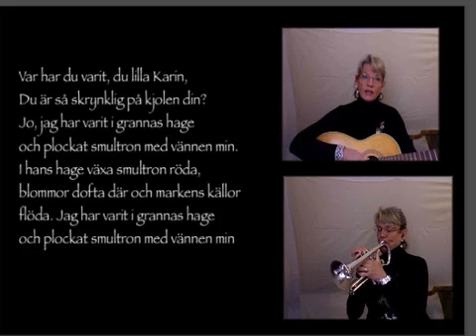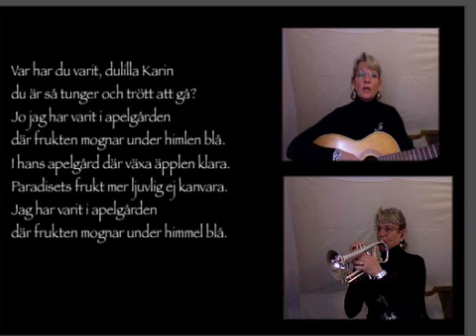Lilla Karin sjung med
En gammal visa som kan vara svensk - eller norsk? Värd att bevaras tycker jag :)